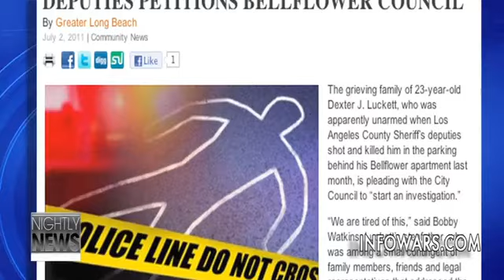Infowars: Shocking News - Cops Get Away With Attacking Citizens